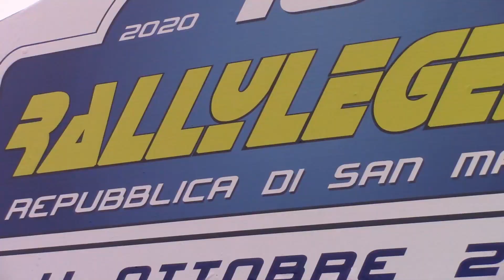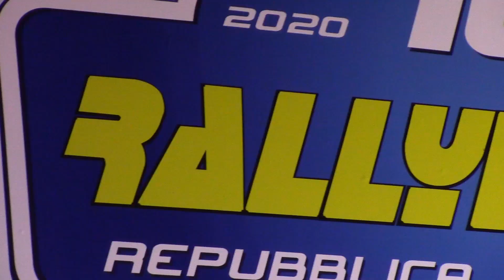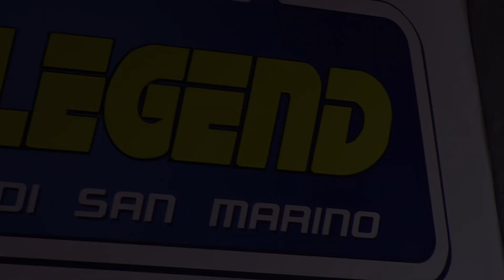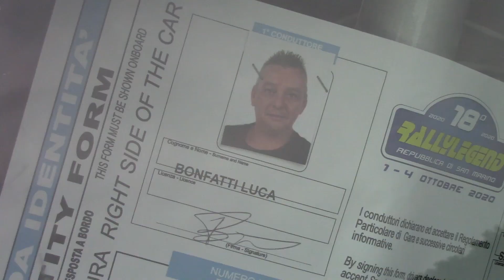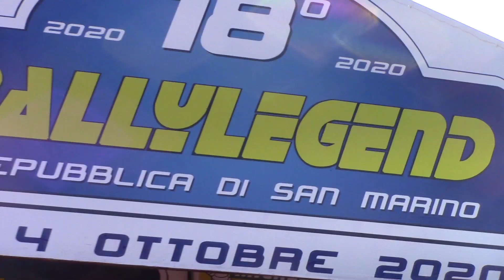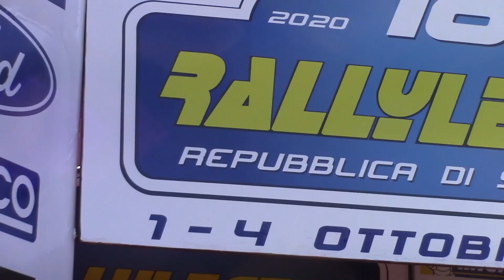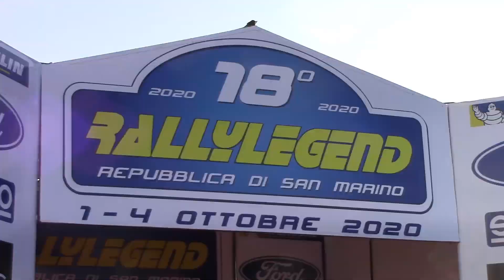18° RALLY LEGEND 2020 - ESTERNI E VARIE - BONFATTI L. - MONTAVOCI S.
18° RALLY LEGEND 2020
ESTERNI E VARIE - BONFATTI L. - MONTAVOCI S.